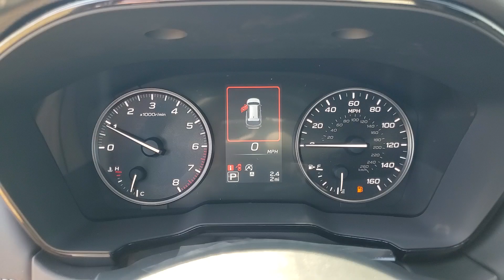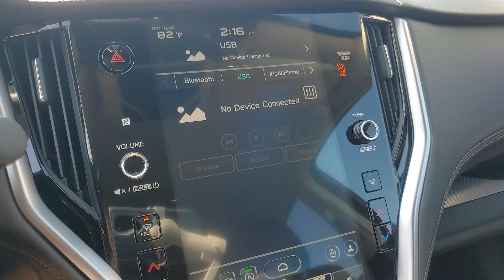2025 Subaru Outback Premium MI Macomb, Rochester, Royal Oak, Sterling Heights, Troy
New 2025 Subaru Outback Premium available at Fox Subaru of Macomb located in 23651 Hall Rd, Macomb, MI, 48042. Servicing the Macomb, Rochester, Royal Oak, Sterling Heights, Troy area.
Please mention the stock O250175 when you contact the dealership for this vehicle.